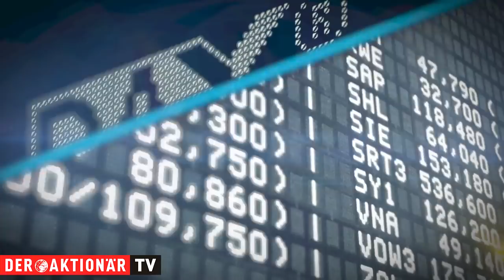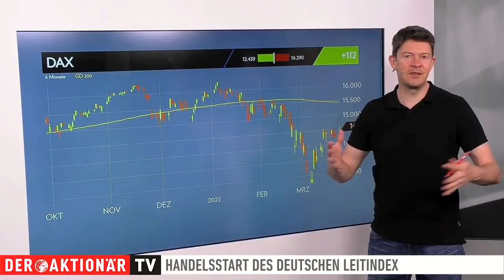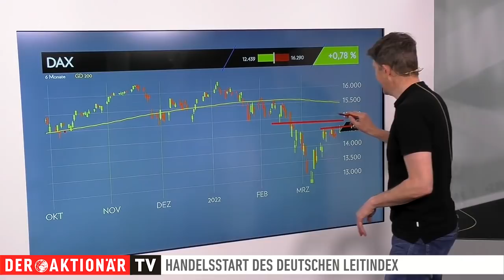DAX-Check: Lockdown als Kurstreiber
Im Tageshoch notierte der DAX gestern über 300 Punkte im Plus. Bis zum Handelsende musste er aber einen großen Teil davon wieder abgeben. Er schloss schließlich 111 Punkte fester. Das entspricht einem Zugewinn von 0,78 Prozent.